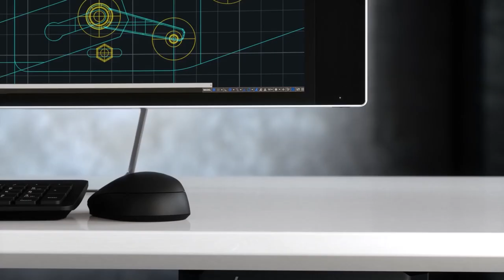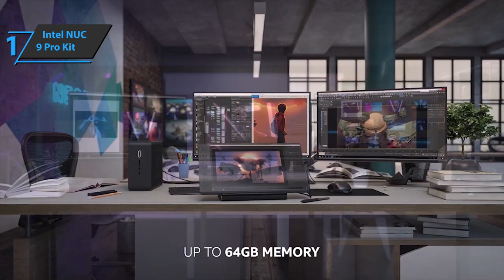Top 5 BEST Mini PCs of [2022]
➜ Links to the best Mini PCs 2022 we listed in this video:

►US Links◄
➜ 5. Apple Mac Mini M1 - 39P5hs4
➜ 4. Asus Chromebox 4 - 3A09TGt
➜ 3. Intel NUC 11 Enthusiast Kit - 3tZ7VT8
➜ 2. Lenovo ThinkCentre M70q Gen 2 - 39QLWqE
➜ 1. Intel NUC 9 Pro Kit - 3tYG3OW
►UK Links◄
➜ 5. Apple Mac Mini M1 - 3OFgRVo
➜ 4. Asus Chromebox 4 - 3OpsBMo
➜ 3. Intel NUC 11 Enthusiast Kit - 3A1awjl
➜ 2. Lenovo ThinkCentre M70q Gen 2 - 3QIsvAQ
➜ 1. Intel NUC 9 Pro Kit - 3QM5LA7
►CA Links◄
➜ 5. Apple Mac Mini M1 - 3QGau6e
➜ 4. Asus Chromebox 4 - 3Oh5JOJ
➜ 3. Intel NUC 11 Enthusiast Kit - 3tZpFxx
➜ 2. Lenovo ThinkCentre M70q Gen 2 - 3blR9XO
➜ 1. Intel NUC 9 Pro Kit - 3A4ykmf

We have just laid out the top 5 best mini PCs 2022. In 5th place is the Apple Mac Mini M1, our pick for the best Apple mini PC. In 4th place is the Asus Chromebox 4, our pick for the best Chrome mini PC. In 3rd place is the Intel NUC 11 Enthusiast Kit, our pick for the best gaming mini PC. In 2nd place is the Lenovo ThinkCentre M70q Gen 2, our pick for the best business mini PC. In 1st place is the Intel NUC 9 Pro Kit, our pick for the best overall mini PC.